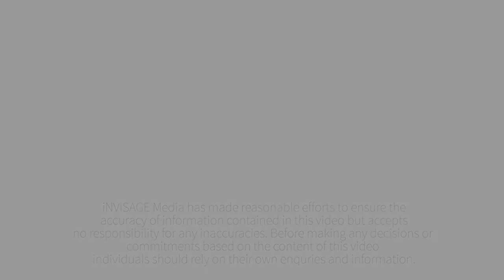7 Ryan Court, Victoria Point | iNVISAGE Media for LJ Hooker Victoria Point